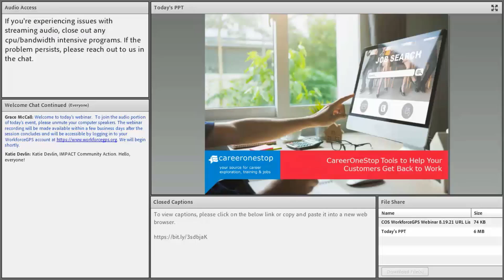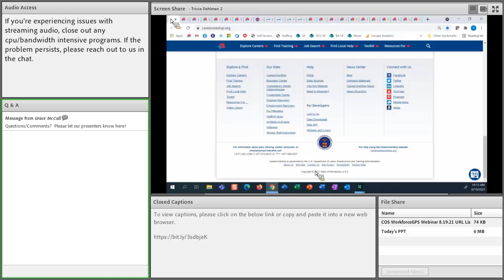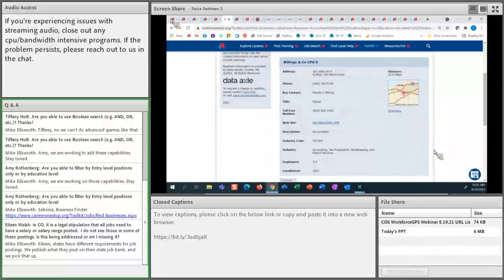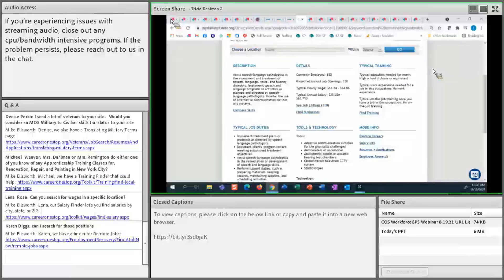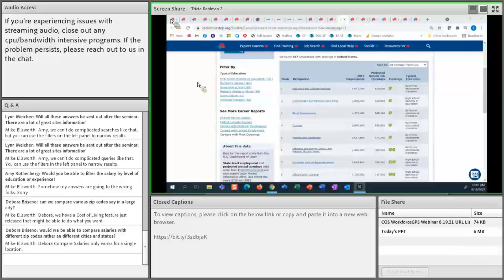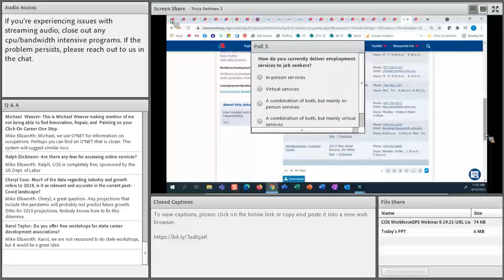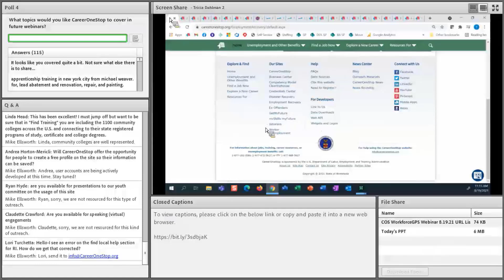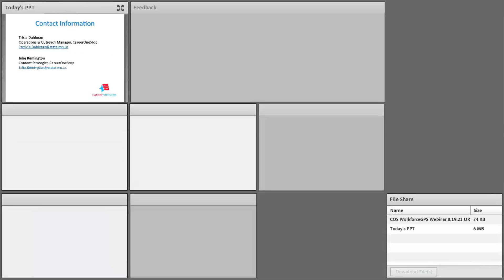Top 10 Tools To Get Back To Work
CareerOneStop staff teaches participants how to use the top 10 tools to help find employment. Topics covered include: finding job openings, navigating career options, and connecting with specialized resources.

CareerOneStop.org
CareerOneStop.org/JobSearch
CareerOneStop.org/Toolkit